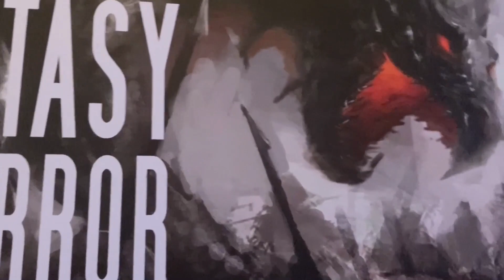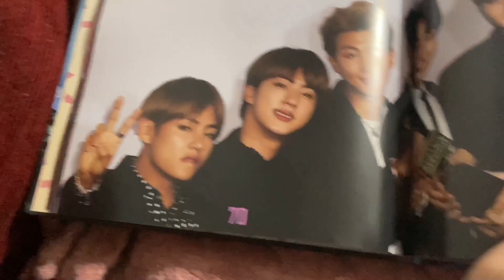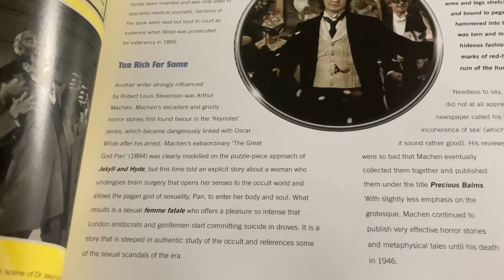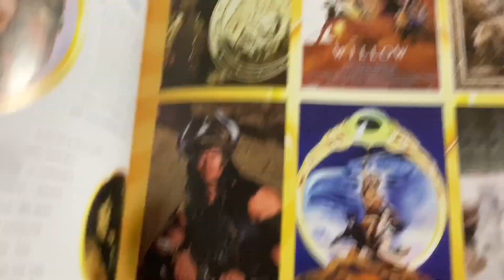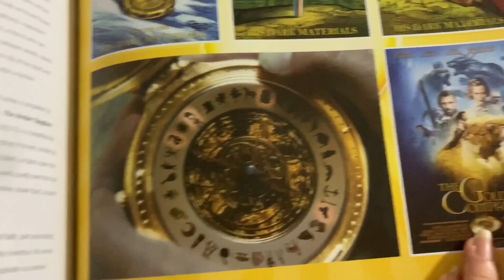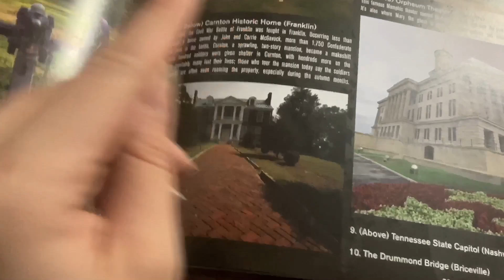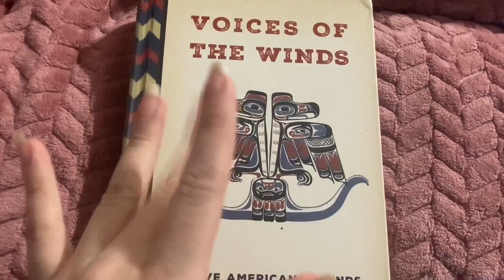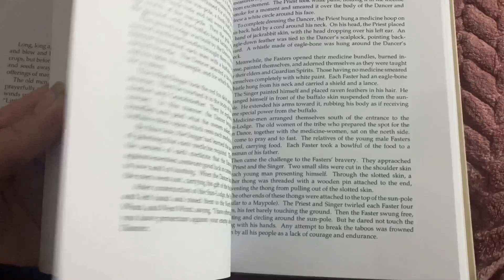Book Haul: Quick flip through✨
The Barnes & Nobles near me was closing down for remodeling and these are just some of the books I got on my first visit! If you guys would like a closer look at any feel free to let me know!